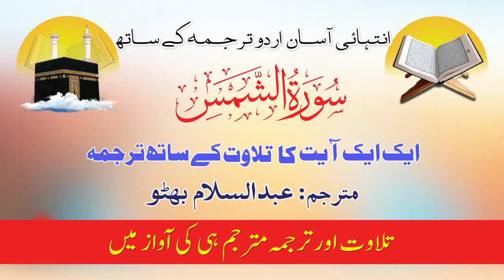Surah Al Shams With Urdu Translation Ayat By Ayat